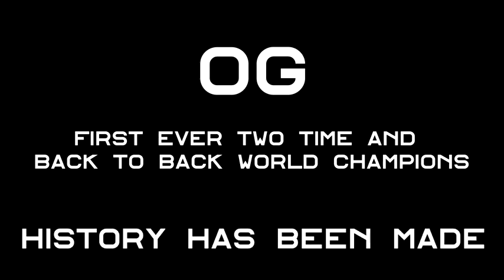The International 9 (2019)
I love dotes..